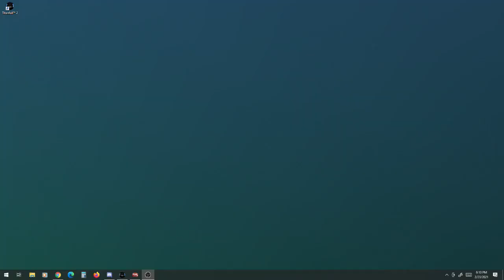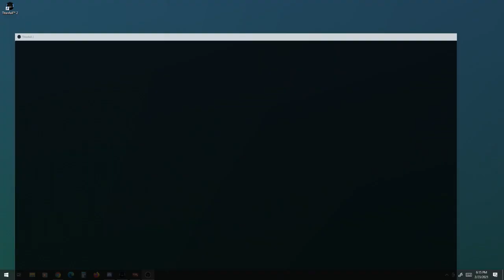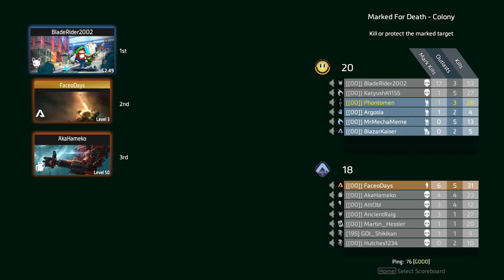Phontomen's Twitch Channel: BIG WEEK IV - Day 3: Titanfall 2